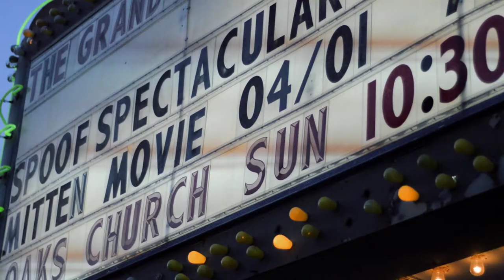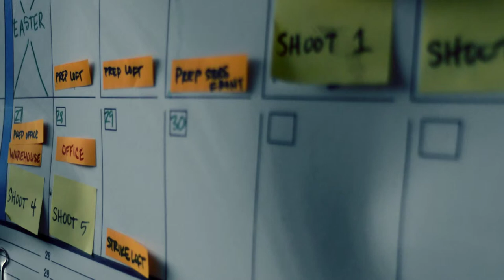Mitten Movie Project Mini Doc